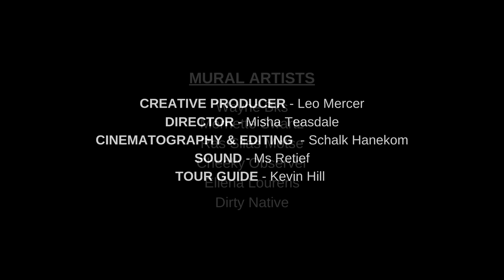Museum of Plastic 2121 - A Future Without Plastic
Imagine a world where single-use plastics are a thing of the past, and instead of floating around in our oceans, or literally the surface of our planet, they will only be found in museums. This is the hope which fuelled the idea of the virtual Museum of Plastic 2121.

Cooperative Innovations, the studio behind virtual reality (VR) party title Spaceteam VR, unveiled a project called Curatours in early 2020, which is a platform designed to offer both VR and non-VR users virtual tours of museums and galleries.  Today, the first tour has gone live, Museum of Plastic 2121, a collaborative effort between several organisations and artists built around the idea that one hundred years from now, single-use plastics will only be found in museums.

The Museum is co-created by Baz-Art, an NPO specialising in creating public engagement through urban art, with eco-activist organisation Greenpop, and UK immersive technology studio Cooperative Innovations.

The museum combines pixels and paint, the physical with the virtual. Brought to you in full Virtual Reality, the museum is set against the backdrop of 6 South African Mural: Cheeky Observer, Ellena Lourens, Dirty Native, Silas Ras Moetse, Wayne BKS, and Mernette Swartz, who have painted real-world plastic-pollution-themed murals, together with 3D paintings for the museums. Over the past few months, Baz-Art has been training the artists to sculpt and paint for Virtual Reality (VR), and their VR creations are a unique, immersive experience that is not to be missed on this platform.

The world's first Museum of Plastic (MOP), set in the year 2121, and brought to you in full Virtual Reality, is set against the backdrop of 6 South African Mural artists, who explored the inspiration they drew from the challenges we experience surrounding our plastic journey.

The 10-minute trailer for the Museum of Plastic, produced by Schalk Hanekom, takes viewers through the journey of making this virtual reality experience come to life. The vibrant artworks by the artists involved, showcase the hope behind the project and encourage us to take action where we are, to help make single-use plastics a thing of the past.

Documentary credits:
Creative producer - Leo Mercer
Director - Misha Teasdale
Cinematography & Editing - Schalk Hanekom
Sound - Ms Retief
Tour Guide - Kevin Hill

Thank you to our donors & partners:
British Council, CapeNature & Orms Direct.